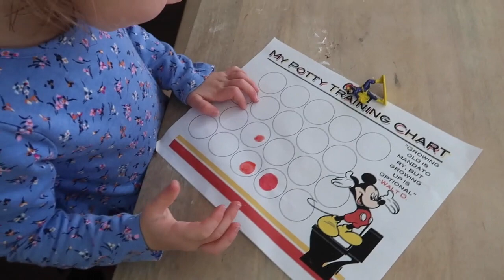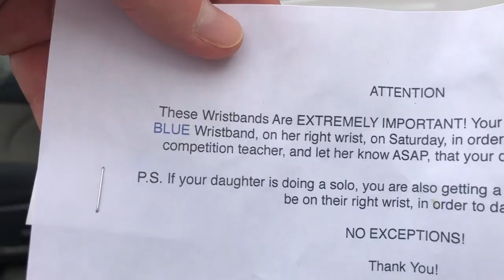Potty Training SUCCESS!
rVIAU2bZF6w
More Below 👇🏻👇🏻
Watch the Meet the Millers Family (Derek, Bre, Brielle, Bode, Emmy, Cosy) as we go about our day. Bre (mom) starts the day potty training Cosy.  She is off to a great start and we have potty training success! Later, Bre takes Brielle to her solo dance competition, while Derek is at home with the other kids which is ALWAYS an adventure!

BREMILL

We are a fun, daily vlogging channel, no swearing or violence.